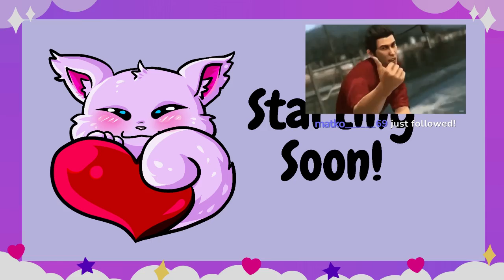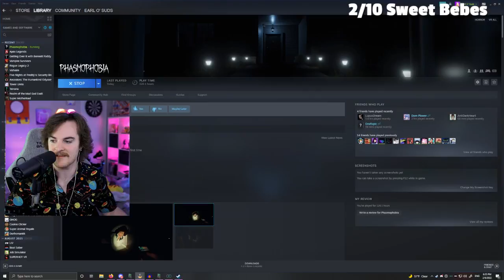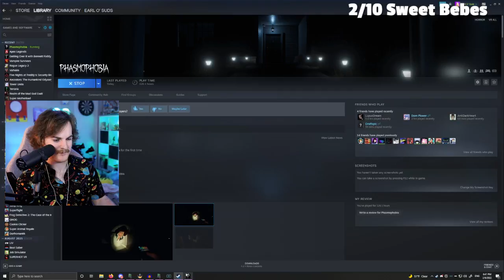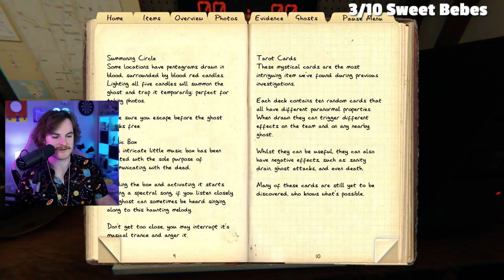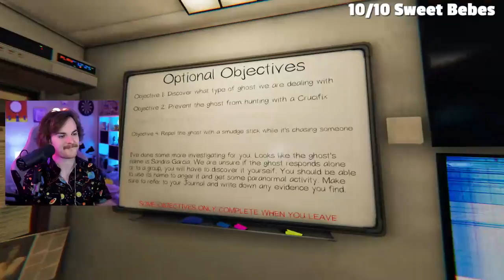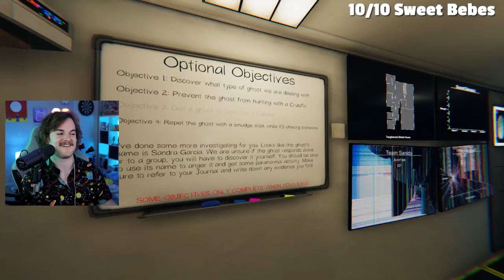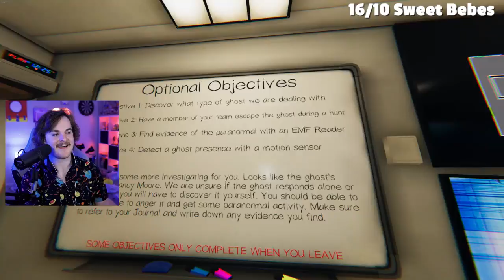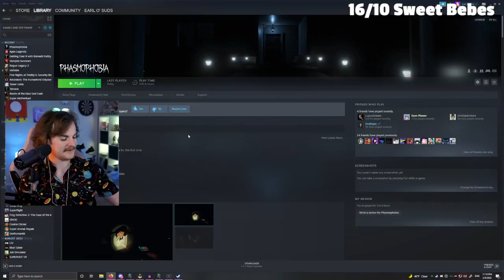Phasmophobia 02/06/2022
Exploring after a long break from the game.